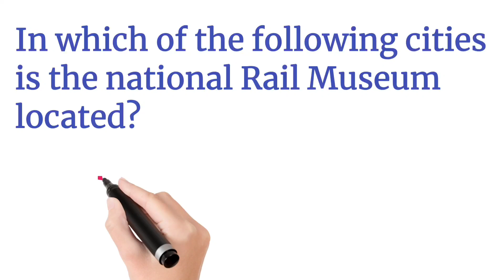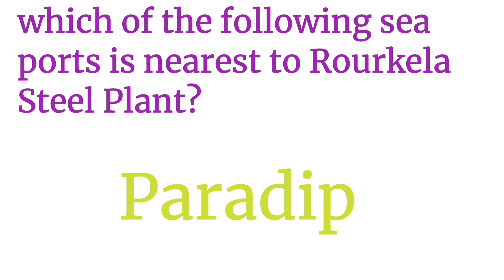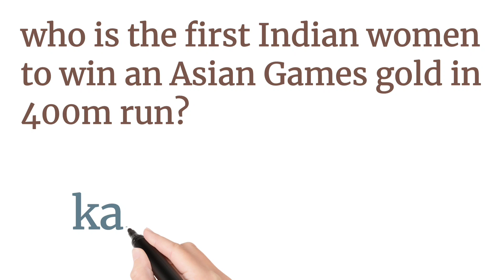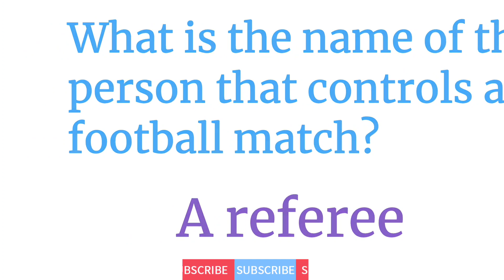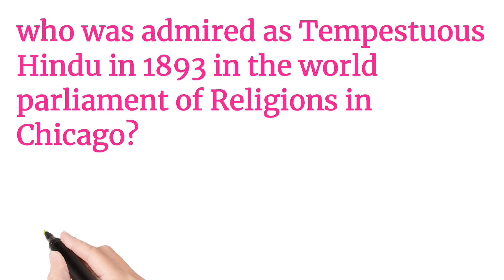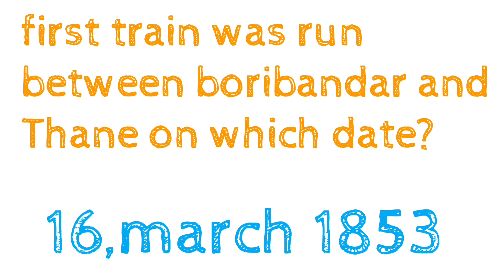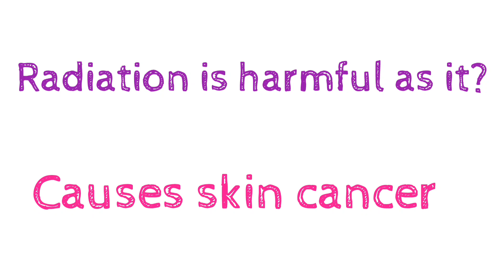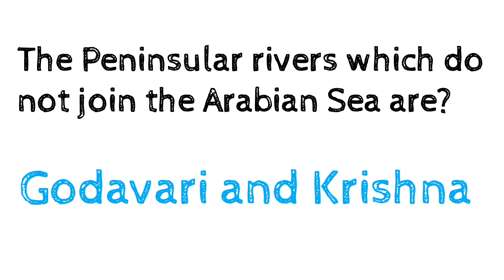General knowledge for Railway Ldce GDCE Exam NAIR QUESTION FOR AOM ACM APO AEE ADSTE ADME 2024 GrC D